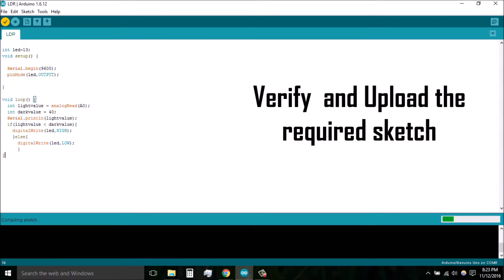Arduino Tutorials - 02 | Light Detector (LDR) and LED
CONTROL AN LED USING PHOTO RESISTOR OR LDR SENSOR WITH ARDUINO
TO GET STARTED WITH YOUR ARDUINO UNO , BUY THESE ::
BUDGET ELECTRONICS COMPONENTS KIT
LCD+KEYPAD+ ARDUINO UNO COMBO
BEST ALL SET JUMPER WIRES
ARDUINO MICRO SD CARD MODULE
CHEAP WIFI MODULE FOR IoT
BREAKABLE HEADER PINS
CHEAP DIGITAL MULTIMETER